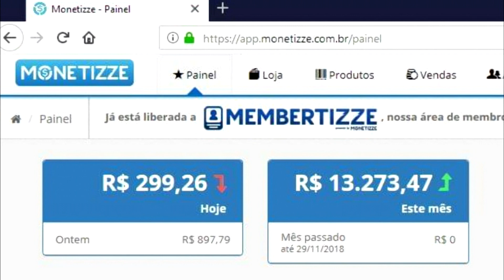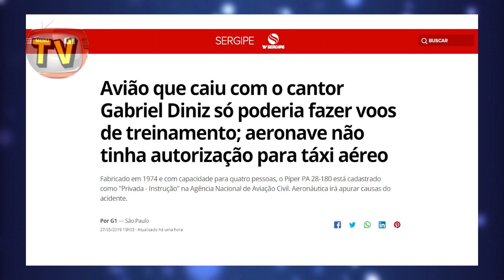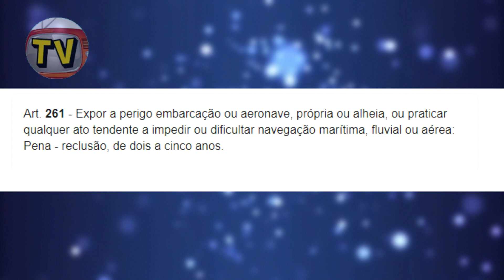Irresponsabilidade? Porque Gabriel Diniz partiu deste mundo de forma tão TRISTE? Saiba a Verdade!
💰 GANHE DINHEIRO TRABALHANDO EM CASA DE FORMA SIMPLES E SEM MUITO ESFORÇO 💰